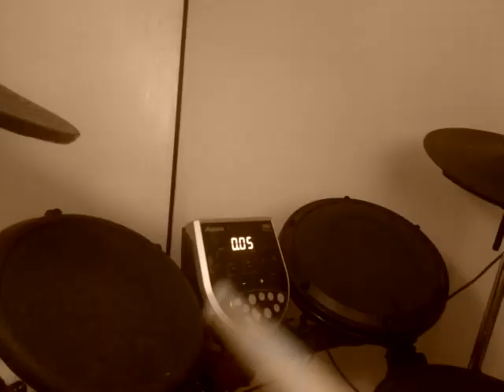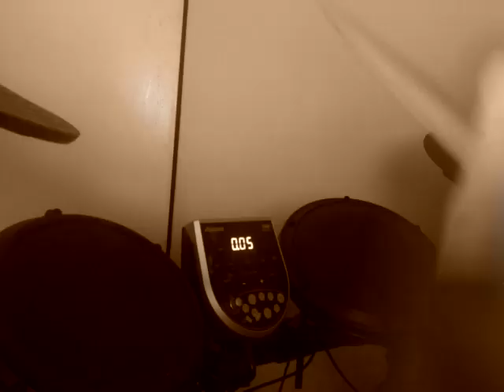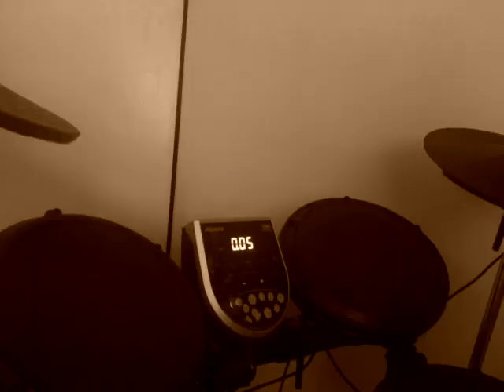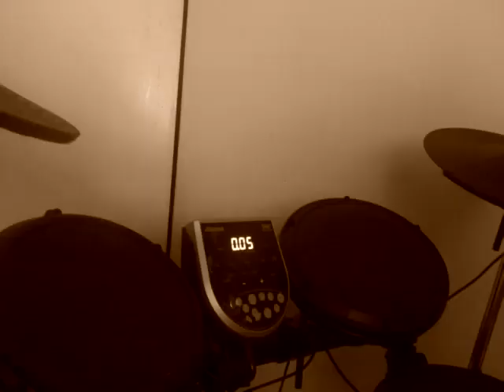3-1=“Mercy Mercy Me” by Marvin Gaye, new electric drums set’s, left side, Harmonica, mic, amp!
First playing drums in 10 years old, but 42 years playing drums in July 3, 2006 for severe stroke, paralyze stroke in right side, aphasia. Twelve years later, “Mercy Mercy Me” by Gaye - you and I in drums set synchronization at the same rate and exactly together in drums set & condenser microphone, amplifier, and SIP. Total = 159: drums and harmonica!